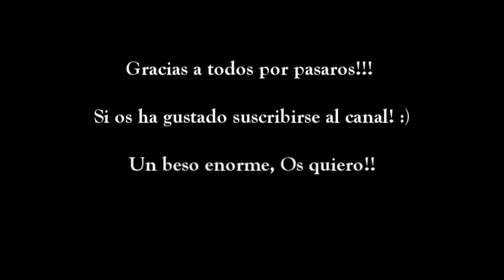* Entrevista RomMurcia *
*Todas las opiniones son personales y no me paga ninguna empresa por hablar de ningún producto.*

*Yo soy la creadora de éste vídeo y del canal Makeupsp. Todos los contenidos que aparecen son míos.*

Un abrazo enorme y mil gracias por todo! Os quiero!